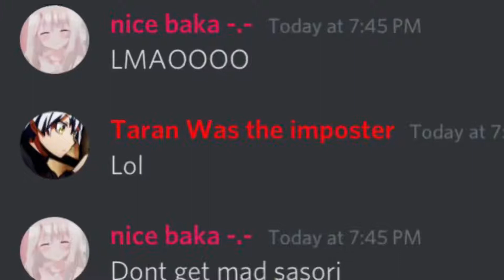Epic Limited Time Apex Thing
I guess I’m bad